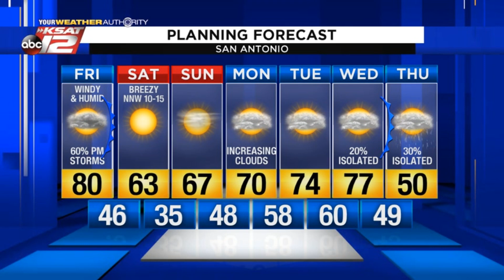Kaiti's Midday Update: January 10, 2020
There is a chance of some strong thunderstorms later today.